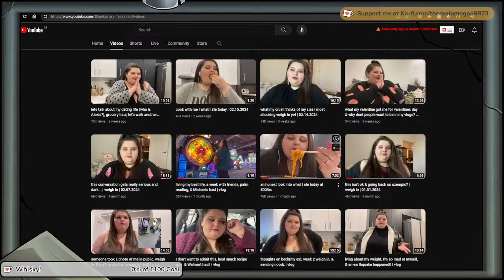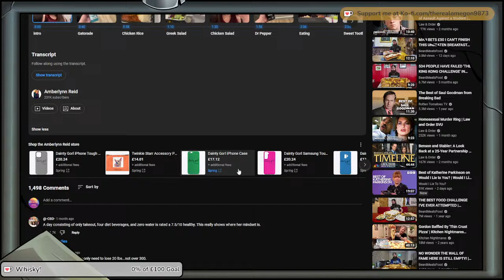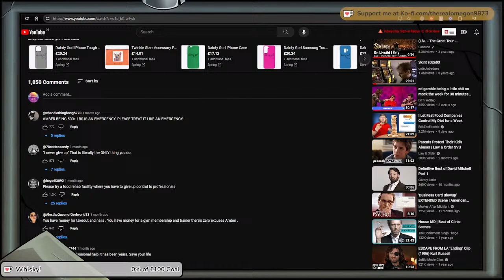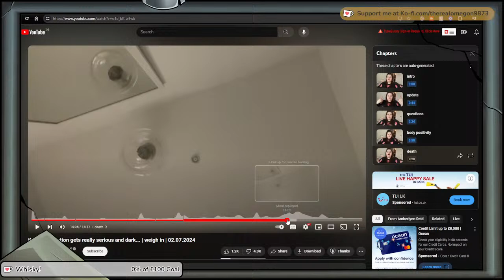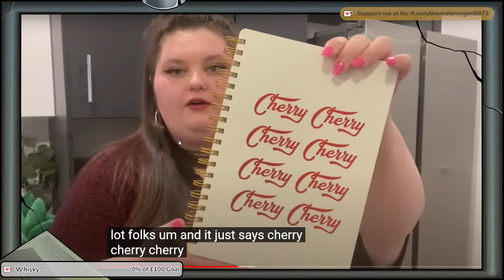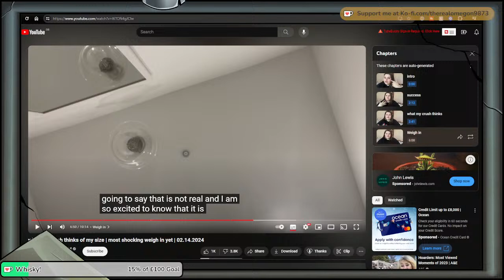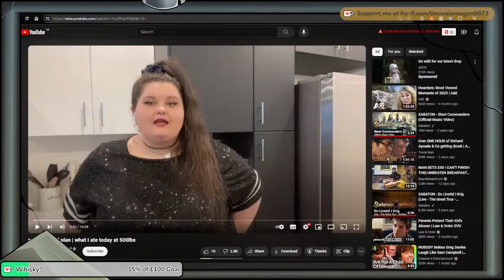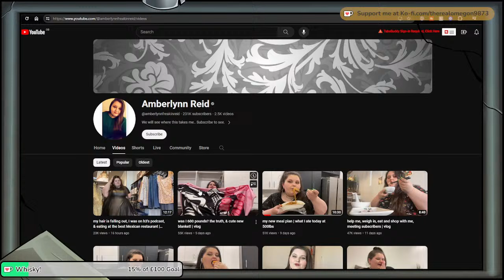AMBERLYNN REID'S FEBRUARY RESEARCH STREAM 2024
GOOOOOOOOOOOOOOOOOOOORL!!!1